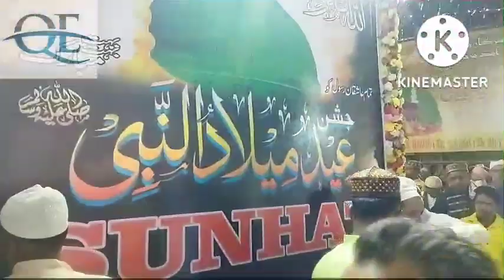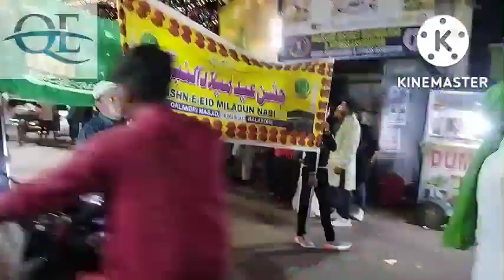Best julus decoration Eid miladun Nabi 2022 at Balasore